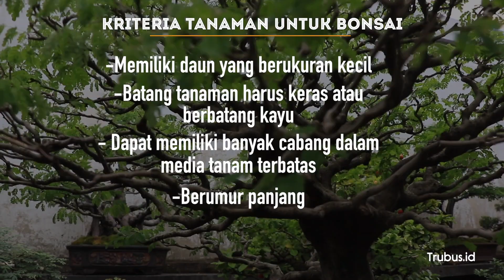Cara Memilih Tanaman Untuk Kreasi Bonsai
Trubus.id--Bonsai merupakan seni membentuk tanaman menjadi unik dan indah. Dengan kreasi bonsai, tanaman kesukaan dapat dibentuk sesuai dengan kreativitas dan keinginan para pecinta tanaman.

Sebelum mencoba kreasi bonsai, plant lovers dapat memilih tanaman yang disukai. Ternyata ada kriteria tanaman yang dapat dijadikan bonsai.